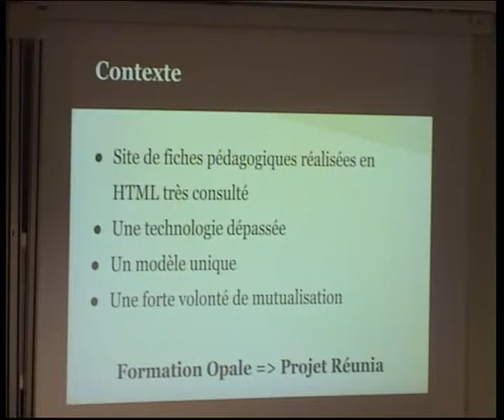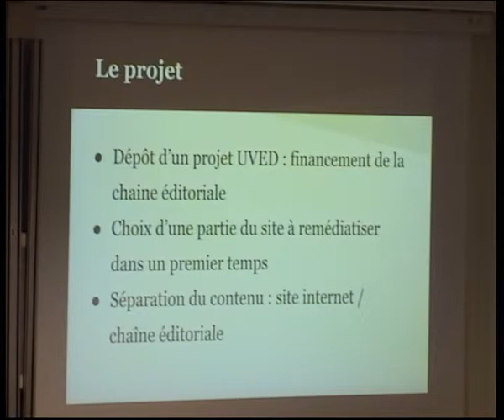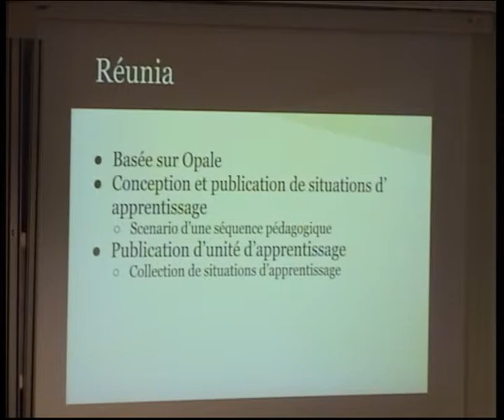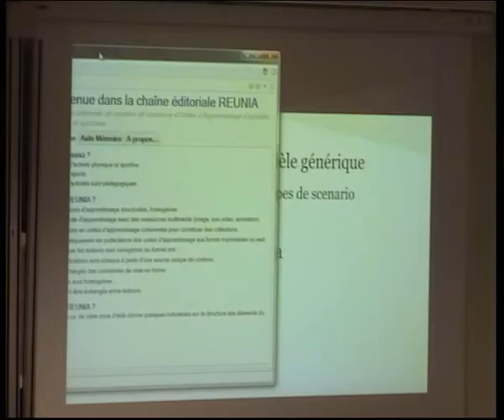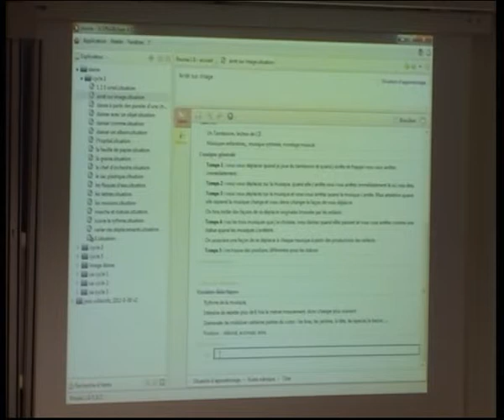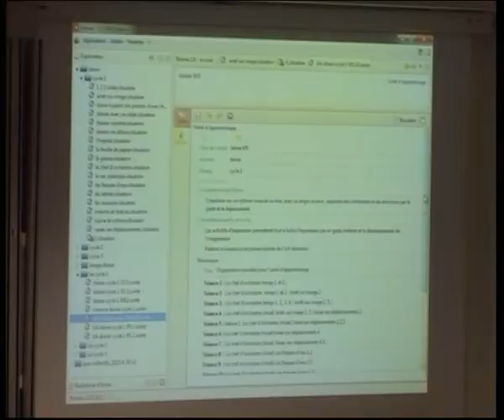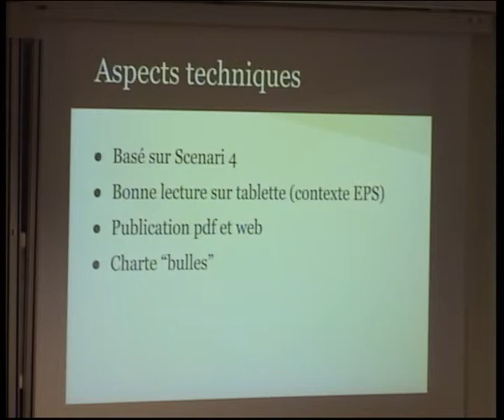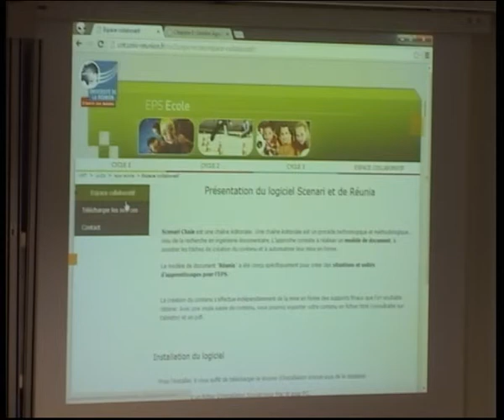Rencontres Scenari 2013 - Fiches pédagogiques en EPS